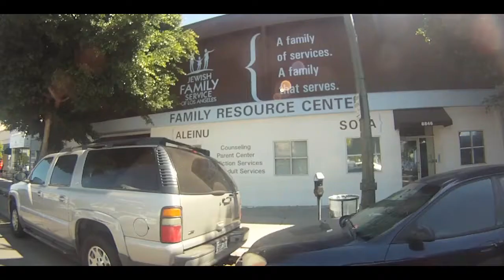Papirosen - Gustavo Bulgach KLEZMER JUICE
Music Video shot in LOS ANGELES, Venice, California.
The only camera used is a GoPro Hero HD.

Direction: Dario Viola